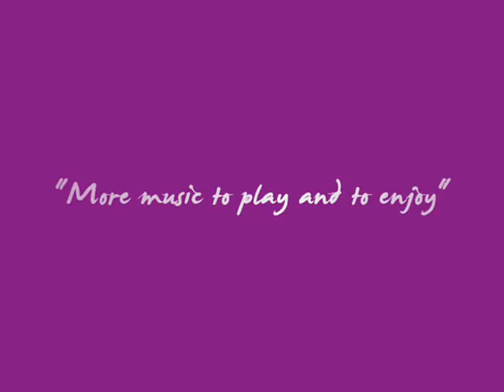klasmeyts slideshow.wmv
original composition